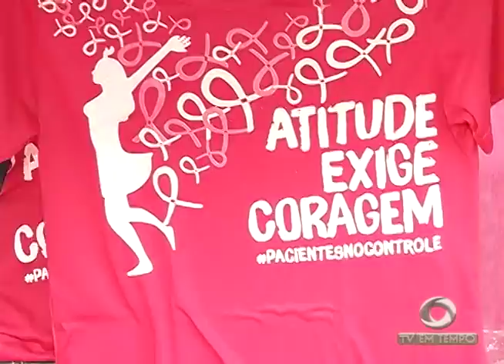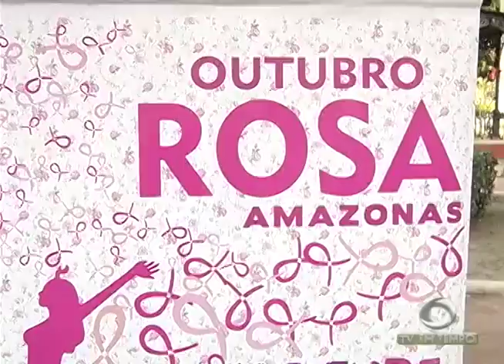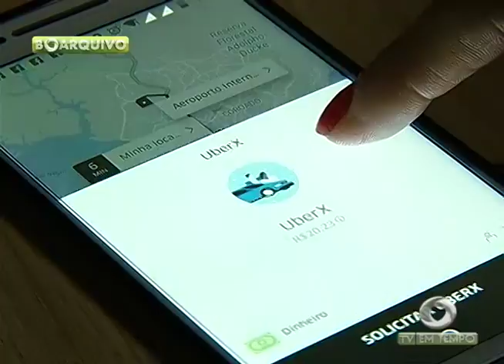Boletim Em Tempo (03.10.2017)Manhã